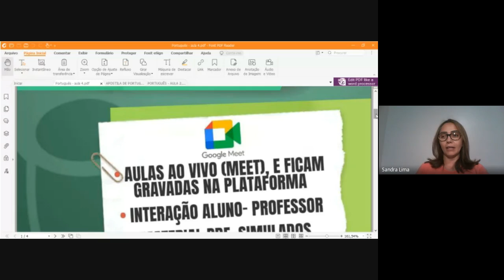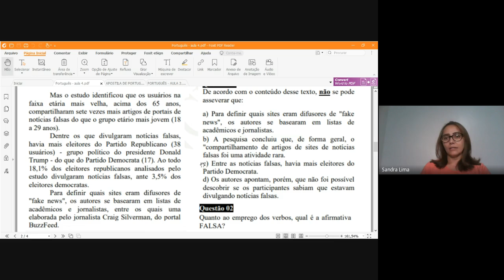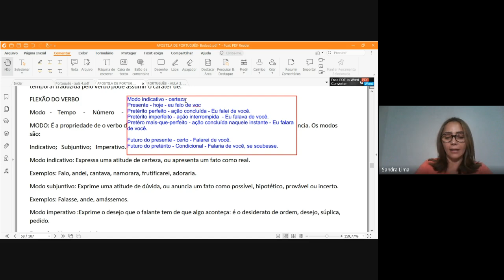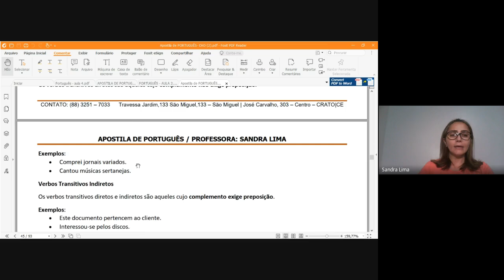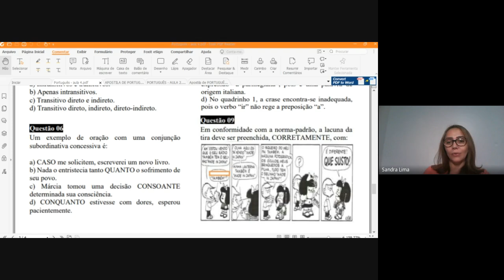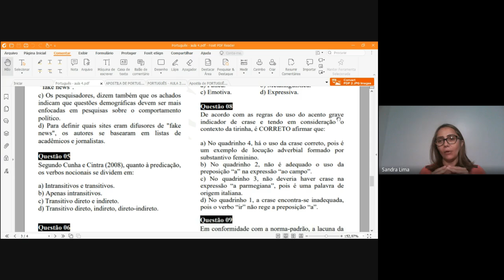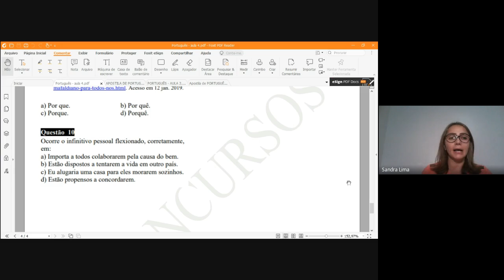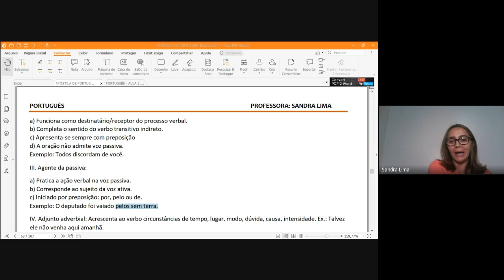GABARITANDO PORTUGUÊS - IB CONCURSOS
CURSO - PORTUGUÊS ( CONSULPAM)
VENDAS LIBERADAS ⤵️

AGORA SE VOCÊ QUER O CURSO COMPLETO DE HORIZONTE
CURSO - PORTUGUÊS ( CONSULPAM )
CURSO - HISTÓRIA DO MUNICÍPIO DE HORIZONTE-CE ( CONSULPAM)
VENDAS LIBERADAS ⤵️

CONCURSO PREFEITURA DE HORIZONTE-CE
Turma geral comum a todos os cargos.

Disciplinas:
HISTÓRIA DO MUNICÍPIO DE HORIZONTE-CE
Professor :
 BRANDO

Programação:
HISTÓRIA DO MUNICÍPIO DE HORIZONTE
Conhecimentos sobre atualidades e história do Município de Horizonte (Origem do Município; História Política; Divisão Política Administrativa; Economia; Desenvolvimento Urbano; Educação; Saúde; Ação Social; Cultura e Patrimônio.); Aspectos Geográficos: clima, vegetação, relevo, hidrografia, divisão política, limites e fronteiras, solo e demais aspectos geográficos.

Datas das aulas :
Verá todo edital história do município de Horizonte-ce , nos seguintes encontros

 05/12/2023
 - Origem do Município,História Política, Divisão Política Administrativa.

 12/12/2023
- Economia, Desenvolvimento Urbano,Educação.

 19/12/2023
- Saúde,Ação Social,Cultura e Patrimônio.

 09/01/2024
- Clima,Vegetação,Relevo.

 16/01/2024
- Hidrografia,Divisão política, limites e fronteiras, Solo e demais aspectos geográficos.

 23/01/2024
 - SIMULADO + CORREÇÃO.

 30/01/2024
 - REVISÃO FINAL.

 Cada encontro será abordado um parte do edital da história de Horizonte-ce, e na penúltima aula terá um simulado final , e a último aula terá a revisão final.

Inclui:
-Aulas gravadas
( Com duração 1h 30min a 2 horas por video);
-Material atualizado (PDF) exclusivo;
-Caderno de Questões História do município Horizonte/CE;
-Acesso por 01 ANO NA PLATAFORMA, pode ver e rever quantas vezes desejar